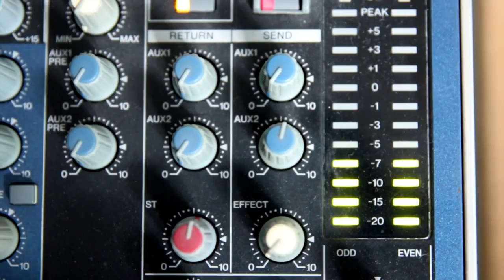El PP Sant Cugat analitza l'actualitat política local i el debat sobre l'estat de la ciutat